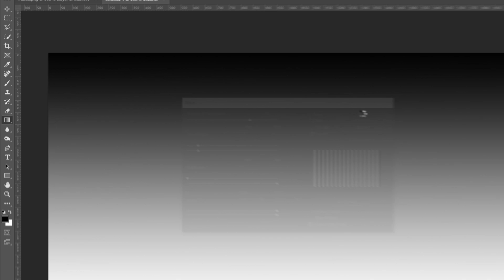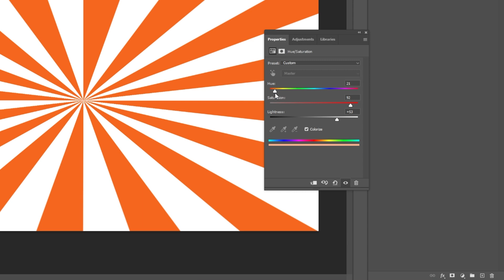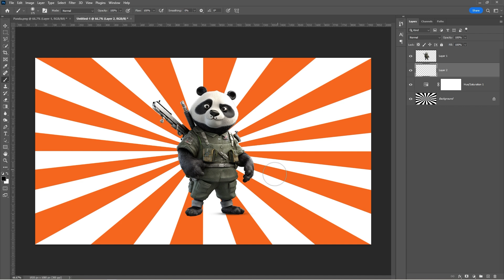How to Make Sunburst Effect in Photoshop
The sunburst effect is a common graphic design and picture editing method. It entails emitting light rays from a center spot, producing the illusion of a burst of energy or light. This effect can be applied to logos, advertising materials, and online design to add intrigue and visual impact. In this tutorial, we'll walk you through the process of creating a rainbow effect in Photoshop.